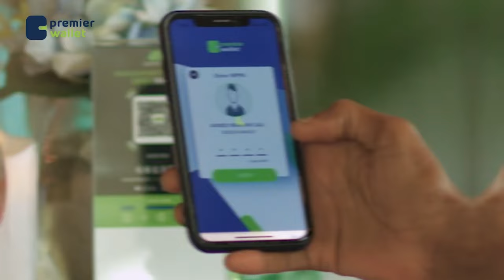"Madaxweyne Maxamed X Ibraahim Cigaal ayaa ii sheegay hadal aan u qaadan waayey''Muuse Biixi.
"Madaxweyne Maxamed X Ibraahim Cigaal ayaa ii sheegay hadal aan u qaadan waayey' Madaxwaynaha Somaliland Muuse Biixi.